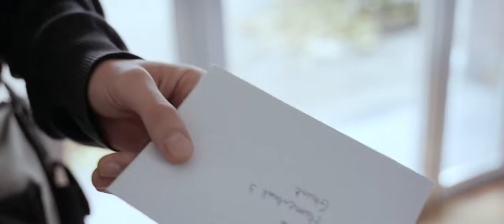G.U.S.T. - Flame (Official Video)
G.U.S.T. is one of my son's bands.

G.U.S.T. official music video for 'Flame.'. Click to listen to G.U.S.T. on Spotify
Follow G.U.S.T.

CAST
Robin Van Den Plas as STALKER
Flore Pensaert as SYLVIE

CREW
Director - Guus Van den Heuvel
Camera - Stany Heirstrate
Camera Assistent - Jeroen Cox
DIT & montage - Seppe van Bourgonie
Light - Arno De Clerck
Audio - Arne De Boel